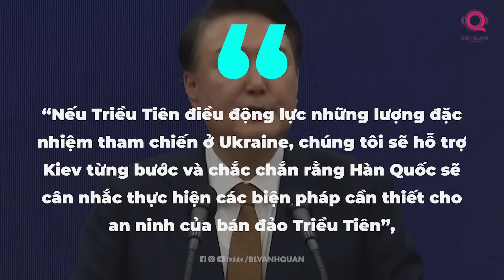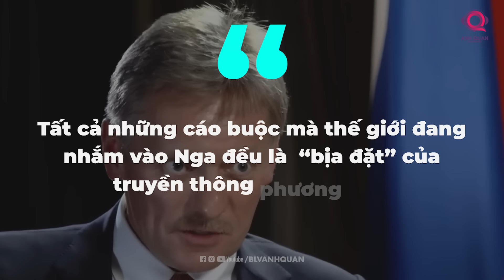HÀN QUỐC CẢNH BÁO LIÊN MINH NGA - TRIỀU TIÊN, TUYÊN BỐ CẤP VŨ KHÍ CHO UKRAINE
Quan hệ địa chính trị toàn cầu đang ngày càng trở nên phức tạp với sự tham gia của nhiều bên trong các cuộc xung đột và liên minh quân sự trên thế giới. Trong bối cảnh căng thẳng đang leo thang tại Đông Âu, Hàn Quốc – một quốc gia có vị thế chiến lược tại Đông Á – đã lên tiếng cảnh báo về liên minh quân sự tiềm tàng giữa Triều Tiên và Nga. Bên cạnh đó, Hàn Quốc cũng xem xét lại lệnh cấm cung cấp vũ khí sát thương cho Ukraine trong trường hợp tình hình tại bán đảo Triều Tiên bị đe dọa.